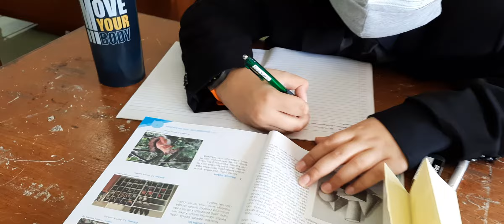SEHAT,CERDAS,MANUSIAWI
SEMANGAT BELAJAR